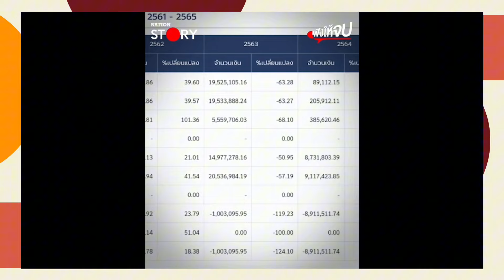ฝรั่ง โดนแล้ว ! เบื้องลึก ถอนวีซ่า ไม่ให้เข้าไทยอีก